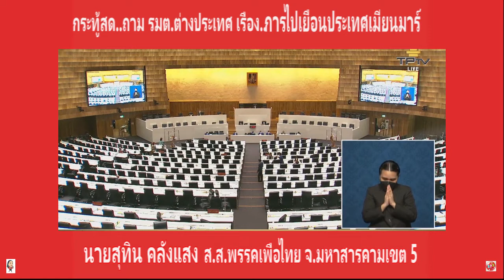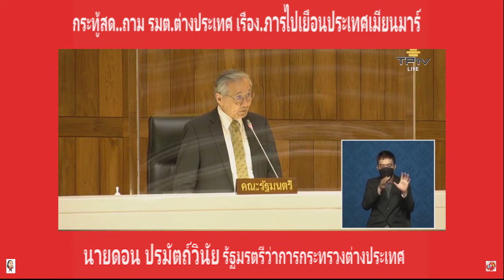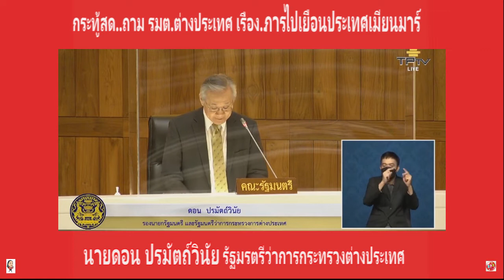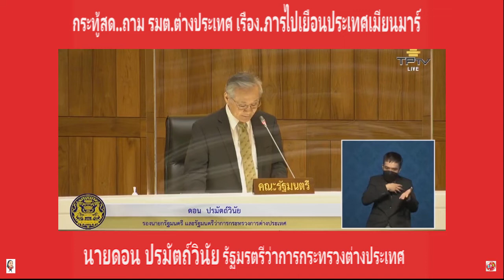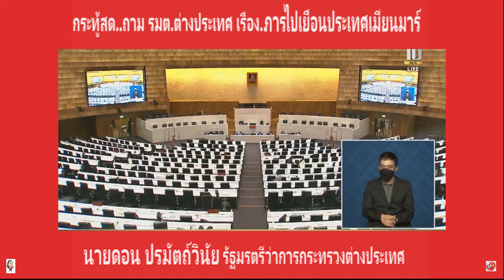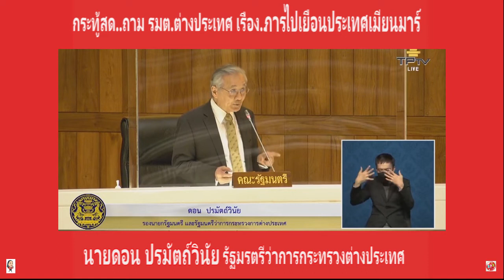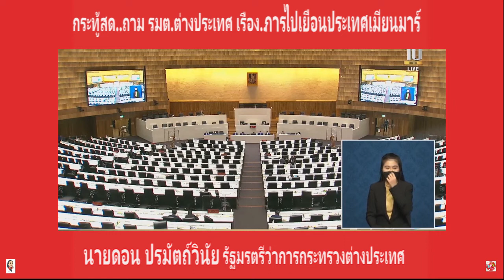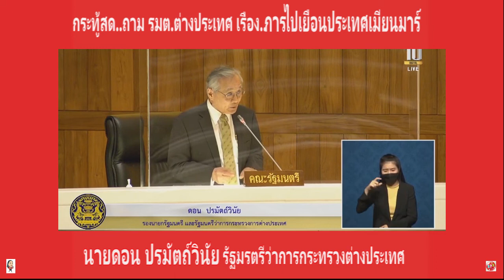สุทิน คลังแสง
นายสุทิน คลังแสง
สส.จ.มหาสารคามเขต5
อภิปราย..ในการประชุมสภาผู้แทนราษฎรชุดที่25 ครั้งที่ 9 (สมัยสามัญประจำปีครั้งที่สอง)
วันพฤหัสบดีที่ 25 พ.ย. 64
ตั้งกระทู้สดถาม รัฐมนตรีว่าการกระทรวงต่างประเทศ กรณีเดินทางไปเยือนเมียนมาร์
รัฐบาลไทยมีจุดยืนและนโยบาย ต่อรัฐบาลทหารเมียนมา..ซึ่งถูกประชาคมโลกจับตาการละเมิดสิทธิมนุษยชนและการใช้ความรุนแรงกับ ปชช. หลัง รมว.ต่างประเทศ ไปเยือนและพบปะกับรัฐบาลทหารเมียนมาร์
  ประชาคมโลกทั้งสหประชาชาติและอาเซียนไม่ยอมรับรัฐบาลทหารเมียนมาร์จะระวังท่าที แม้ไปเยือนก็เป็นแค่ทูตพิเศษหรือข้าราชการ แต่ รมว.ต่างประเทศไทยไปเยือนเมียนมาด้วยตนเอง จึงดูเสมือนการรับรองรัฐบาลทหารเมียนมาและยังไปแบบลับล่อๆ
   การไปเยือนเมียนมาของ รมว.ต่างประเทศไทย เกิดเหตุการณ์สอดคล้อง 2 ประการคือ รอง ผอ.สำนักงานข่าวกรองกลางสหรัฐฯ เข้าพบนายกฯ และประเทศไทยไม่ได้รับเชิญเข้าร่วมประชุมสุดยอดเพื่อประชาธิปไตย ที่จัดโดยสหรัฐฯ ซึ่งภาพลักษณ์ประเทศเสียหายมาก
   มีคำถามว่า มีเหตุผลความจำเป็นอะไรต้องไปเยือนและเจรจากับรัฐบาลทหารเมียนมา ทราบหรือไม่ว่า ท่าทีไทยกำลังเป็นการบ่อนทำลายท่าทีต่อรัฐบาลเมียนมาของอาเซียนและประชาคม ะ ไทยมีท่าทีอย่างไรต่อละเมิดสิทธิมนุษยชน และไทยมีจุดยืนอย่างไรในประชาคมโลก